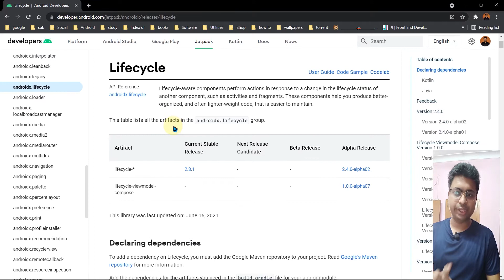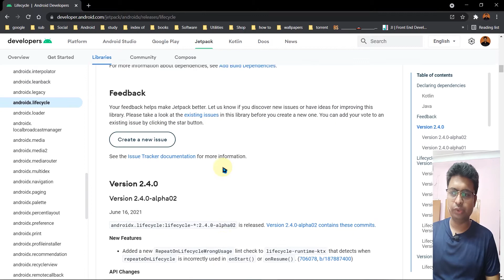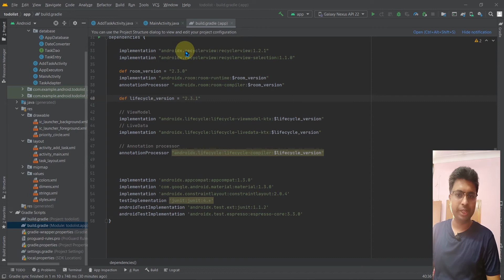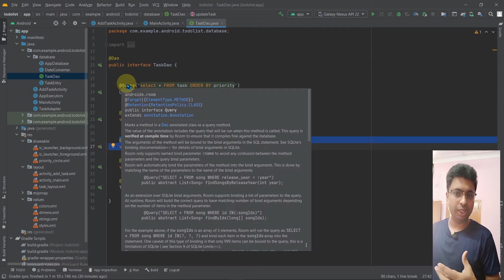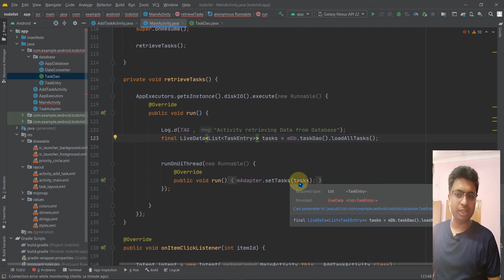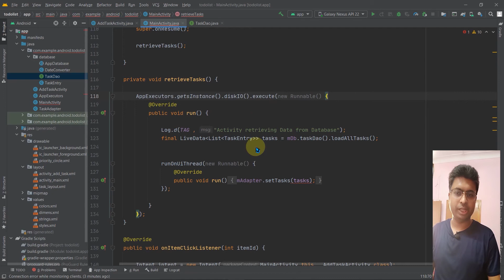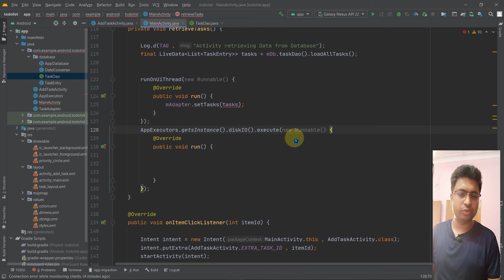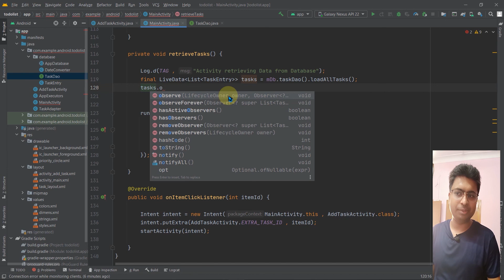Class 498 - Implementing Live Data Concept | Android App Development Complete Course In Hindi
1.Layouts
2.User Inputs
3. Multiple screens
4.Networking
5. Data Storage